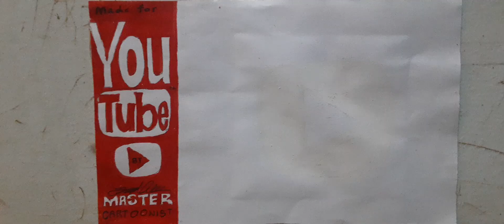meet Lloyd Wolfgang Valers!👶💙🤱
He's here!!

Danny and Camille's lovely baby boy Lloyd. I did three different pictures of Camille and her newborn son, the latter two featuring the other 3 girls, who are all getting to see him for the first time.

Happy day!

Category: Entertainment